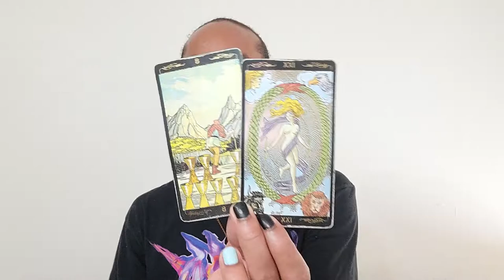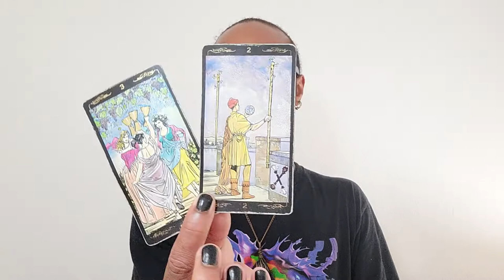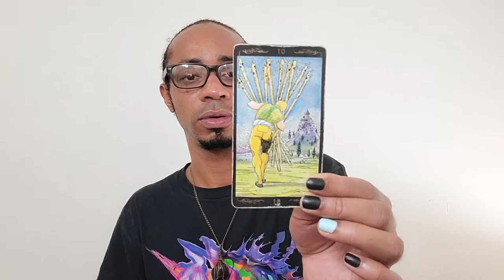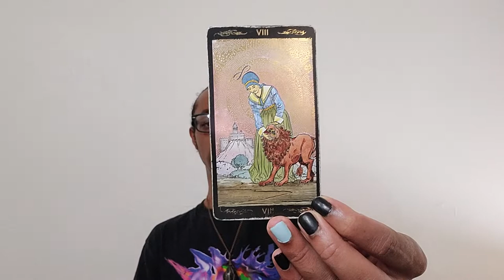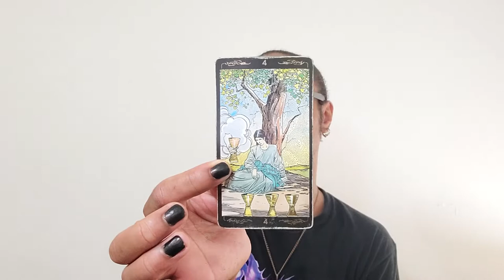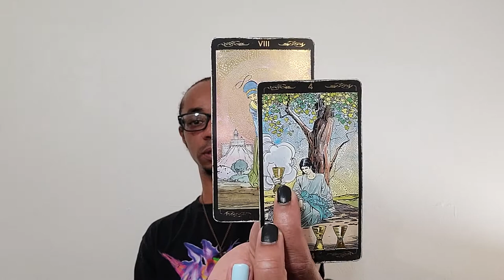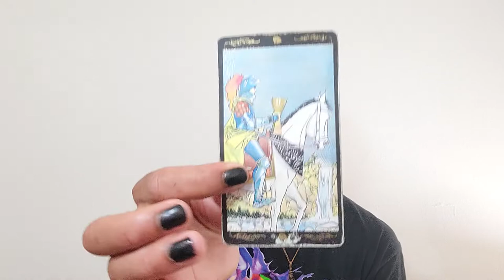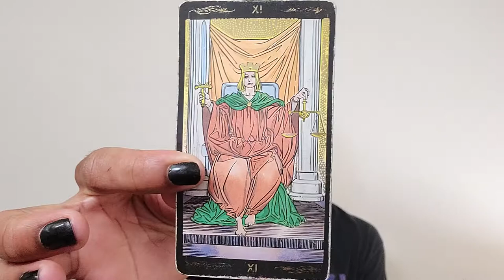Taurus Spirit Monthly ~ * Your Beliefs are Standing in the Way * ~ August 2020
30 min - $65
60 min - $130

Available oracle decks:
~Crystal Mandala
~Sacred Rebels